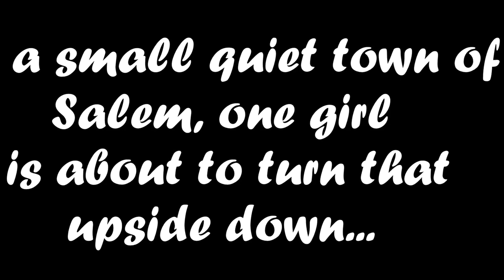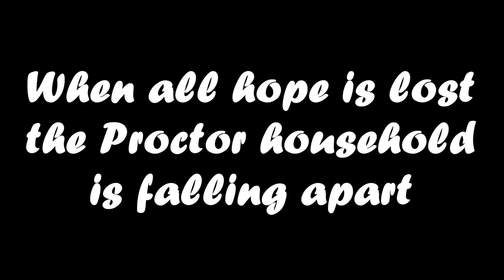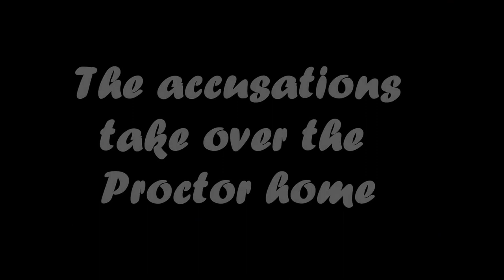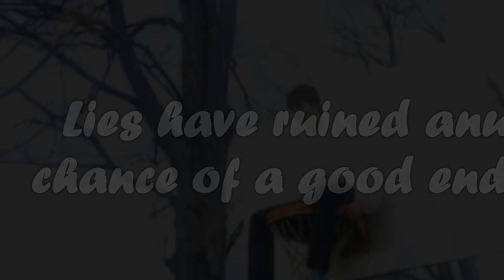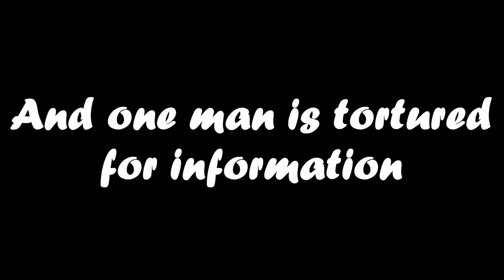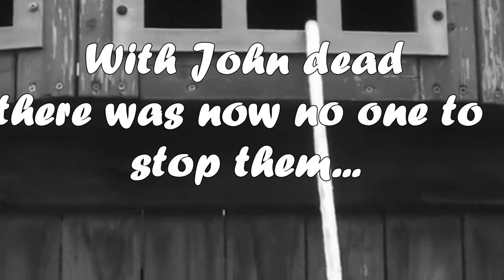John Rambo Hale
Video project for The Crucible